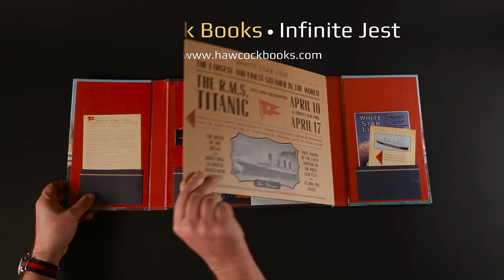Titanic Pop-Up Book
RMS Titanic created as a dramatic pop-up.